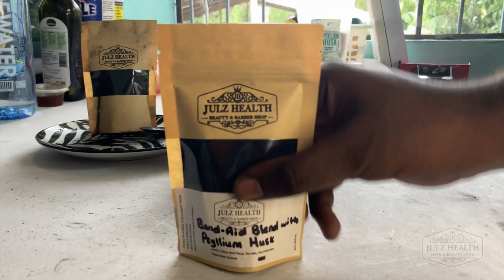How to make a Charcoal Band Aid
This video shows how to make a charcoal band aid at home to use for healing of ulcers and other minor even major sores